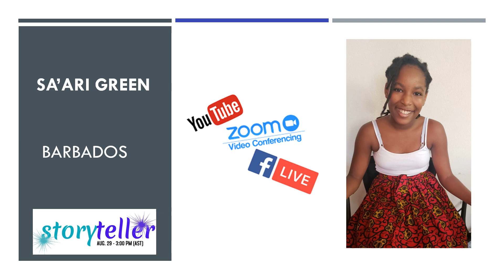The Restless : Natural and Manmade Disaster Stories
Please pray for Ayiti!!!
Our energies are with you at this time.
We stand with Haiti!!!